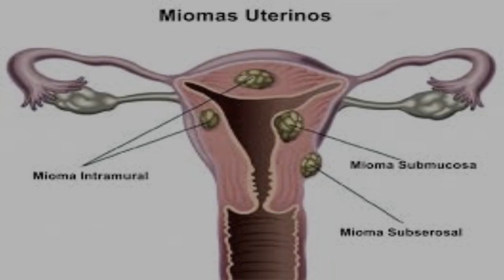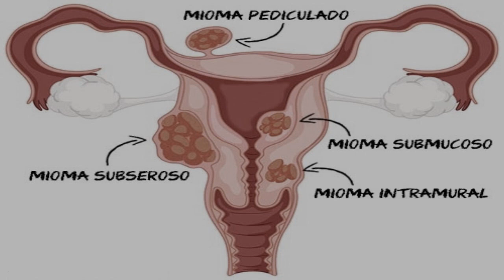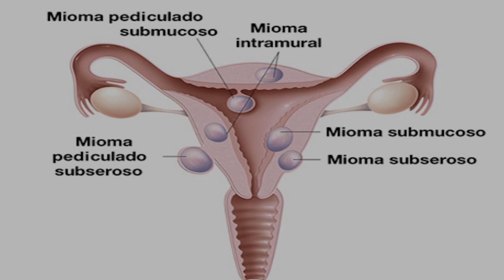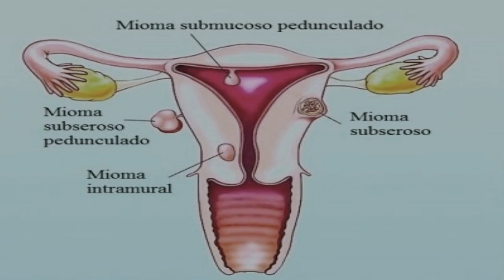✅ Como saber se é Mioma e Quais Tratamentos São Recomendados?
Os miomas uterinos podem causar diversos sintomas, que variam de acordo com seu tamanho, sua quantidade e localização no útero.
Cólicas abdominais e sangramentos fora do período menstrual são os mais comuns, porém, em muitos casos, o mioma não apresenta sintomas, e a mulher pode nem saber que tem...